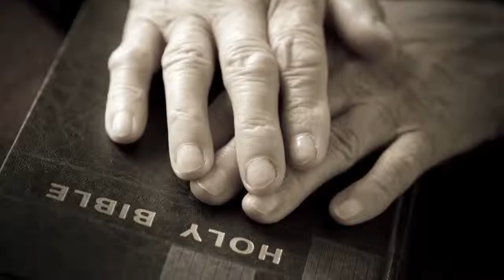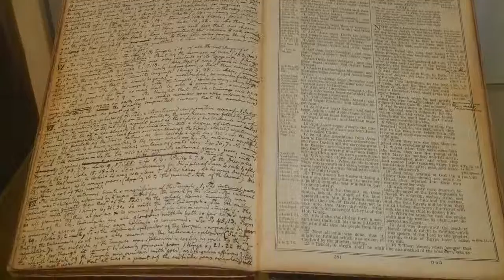Puthaiporul Araichiyil vedhagamam || Tamil christian message || Justin Prabhakaran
Message by: Justin Prabhakaran